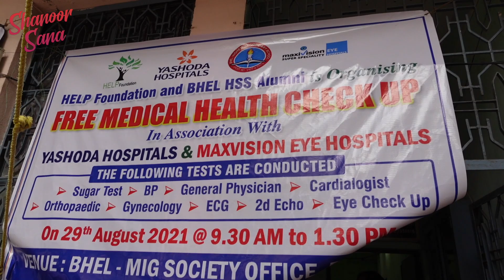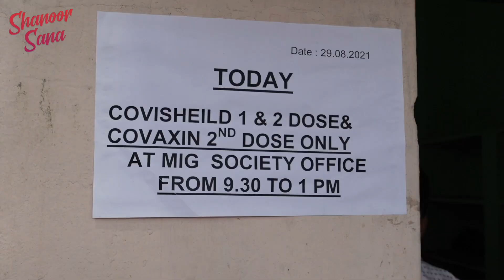Free Medical Camp | Yashoda & Maxvision Hospital | Shanoor Sana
Free medical camp organised by BHEL higher secondary school alumni and help foundation.
In association with Yashoda hospital and max vision eye care .

Thank you Gorthi srinivas ji for inviting for Such a noble cause .